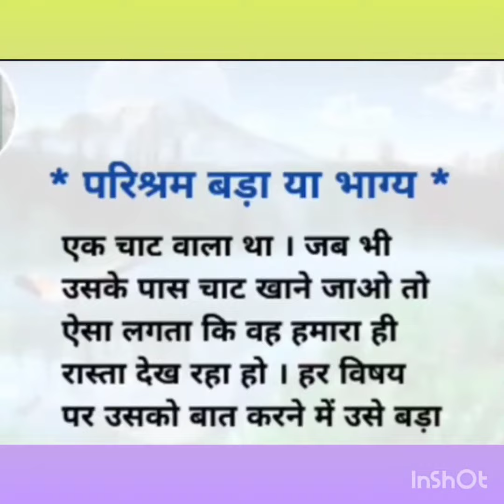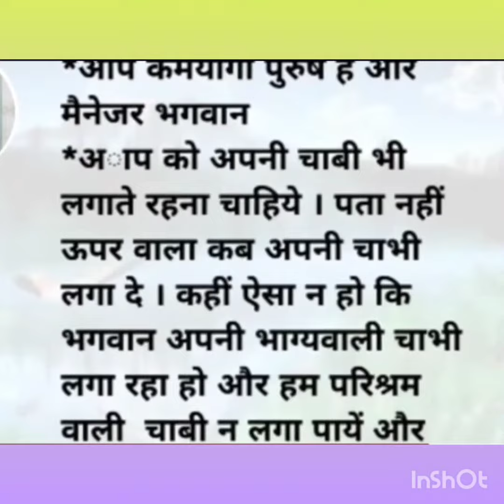परिश्रम का महत्व | शिक्षाप्रद कहानी | prernadayak story | moral story | hindistory#stories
परिश्रम का महत्व | शिक्षाप्रद कहानी | prernadayak story | moral story | hindistory